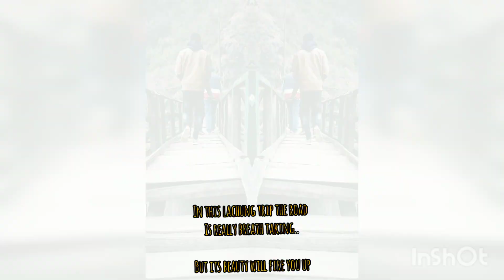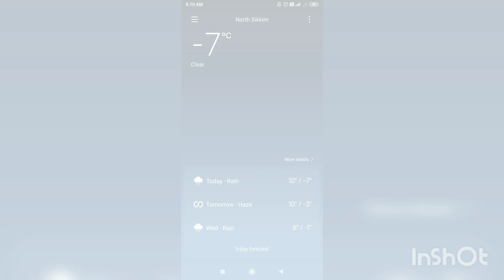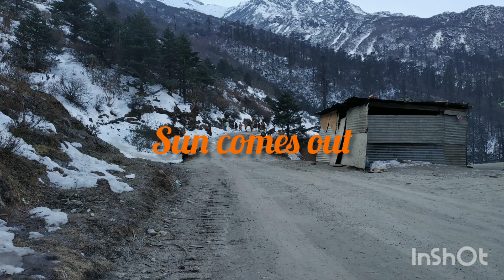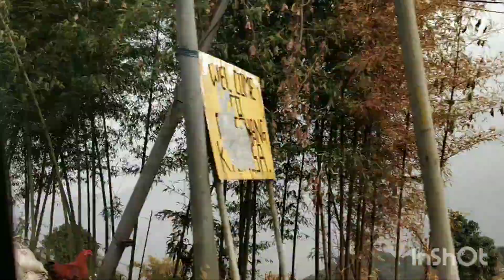Gangtok North Sikkim tour with yu hi chala chal rahi song swadesh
Gangtok tour plan with full details
4days trip
north sikkim

this video is made for information & entertainment purposes.
video creator did not claim any copyright.
original song is from "SWEDESH" film.
singer name- Kailash Kher